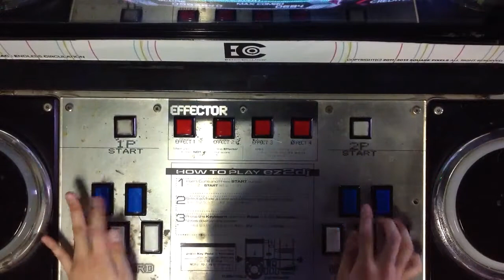[Ez2Ac] Sensation of Stage Club Mix 12 (Controller View)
Player: DJ.Alfonso